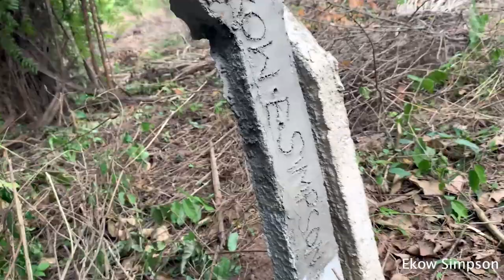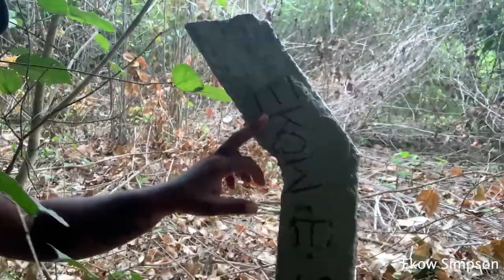I Bought My First Land in 2023 In Saltpond, Ghana 🇬🇭 | Searching For My Plot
Bought My First Land in 2023 In Saltpond, Ghana | Searching For My Plot. So in 2023, I decided to buy some land for myself and my family for future investment so I game across this land that is 80/70 feet and located in Saltpond, a beach community in Central Region .